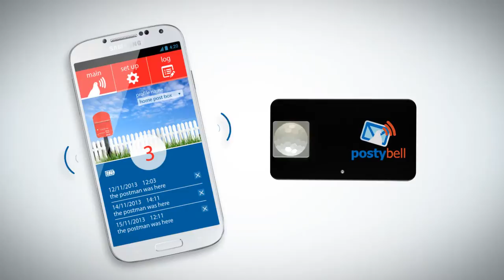Postybell - the first mobile post box sensor